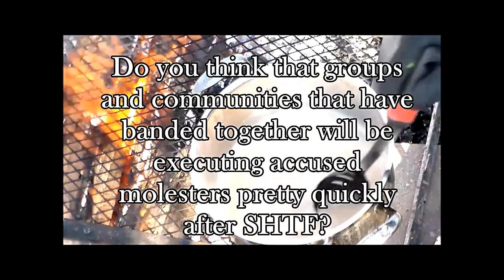Two Ways that Molesters Will Find Your Children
Here's two ways that child molesters may find your children or grandchildren. And how do you think that molesters will be dealt with after SHTF?
*Note: while there's many ways child predators will target children, here are two(2) ways that many parents don't think about.

I enjoy making these videos but do not want to actually ‘put myself into debt’ in order to make them.
By becoming a Patron at only $1 a month, you’ll help me save up to purchase a better video camera and better editing software.
For the $1 per month, you’ll get access to my videos before they get released to everyone else and also other upcoming exclusive rewards:

Other videos of mine dealing with prepping and self-defense:
The Day that SHTF Happened: A SHTF Scenario Video (in an INTERACTIVE “choose your own path” storyline style).
In this story the main character finds society collapsing and he and his prepper team has to make it to their bug-out location:

Any videos or photos used in this video are not being used to glorify violence; but are being shared for educational, research, and/or reporting reasons.